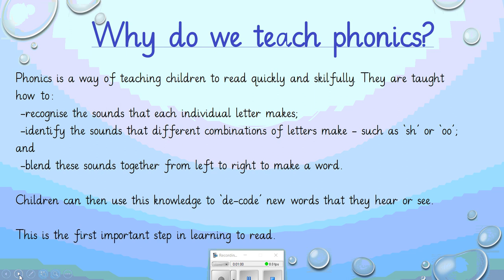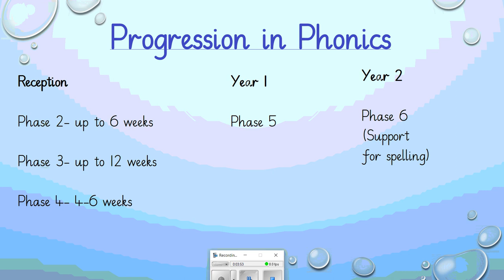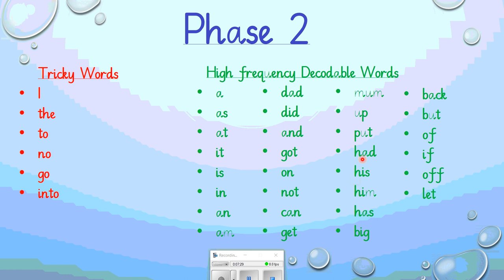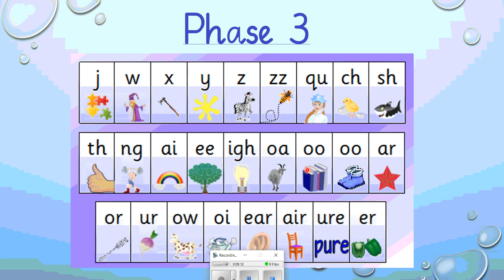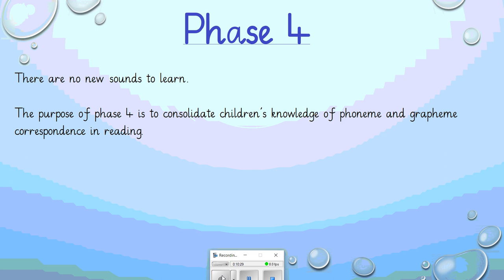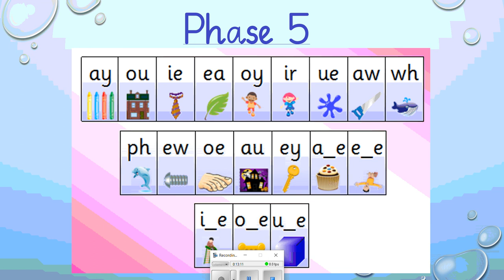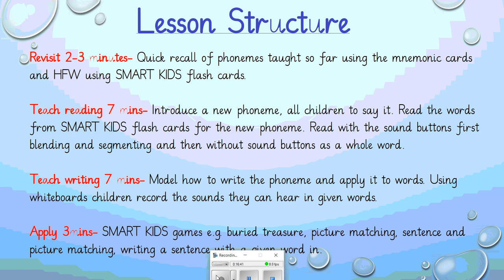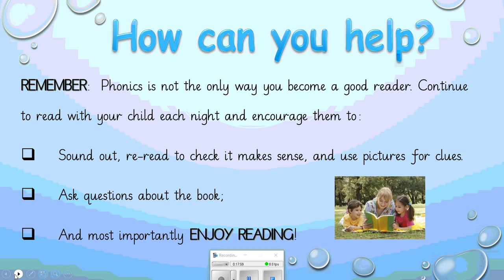Phonics Guide For Parents